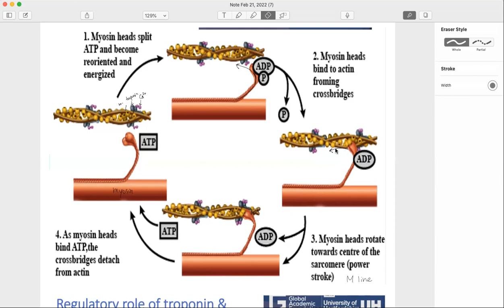sliding filament theory